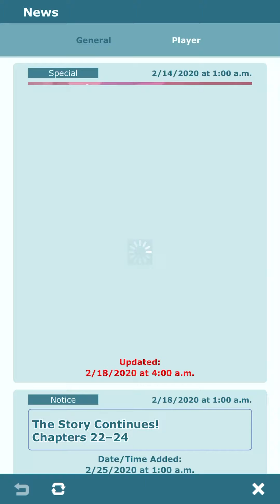Pokémon Masters Episode 45